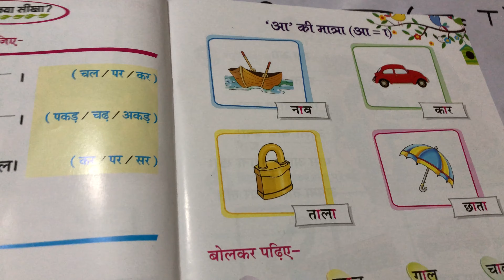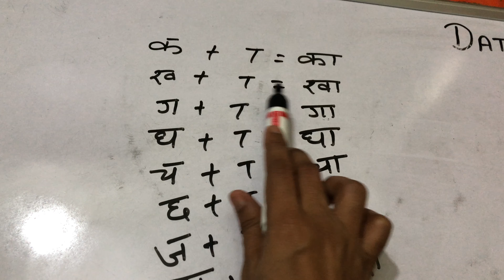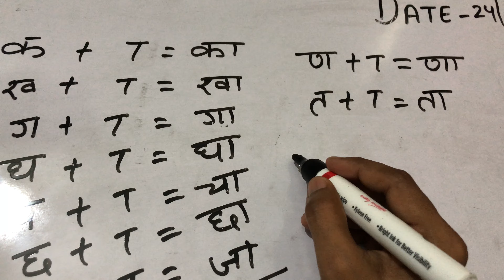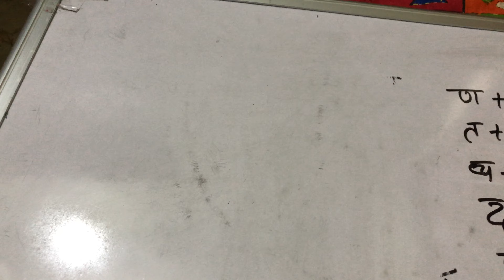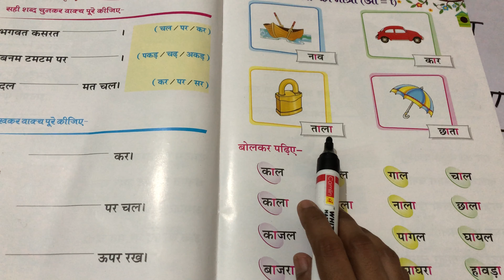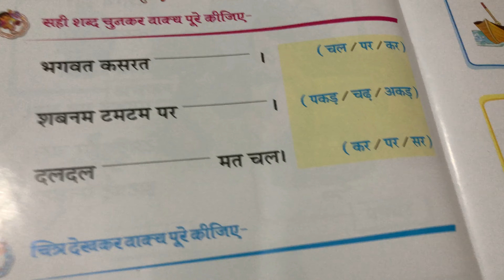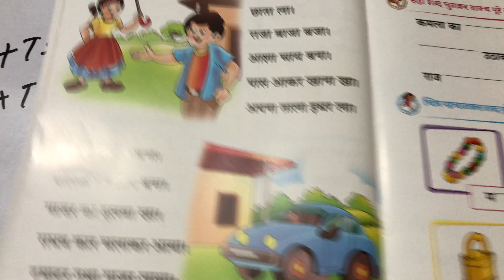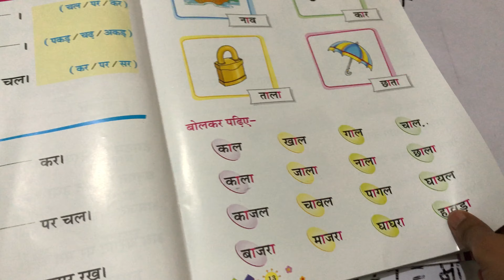Class- ukg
Hindi